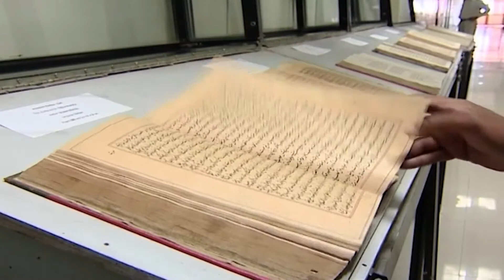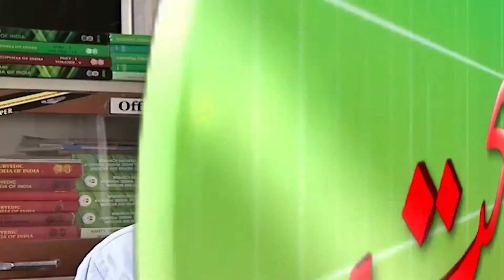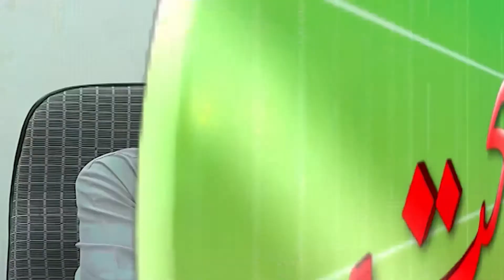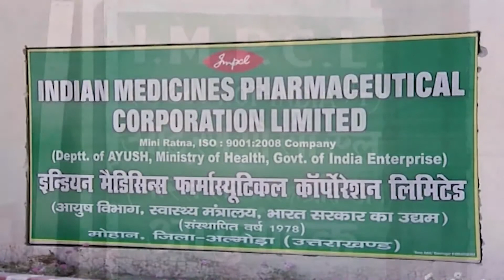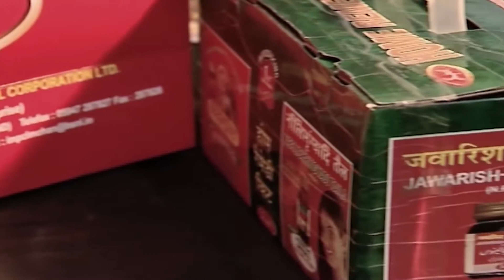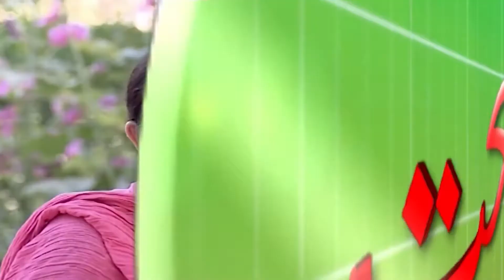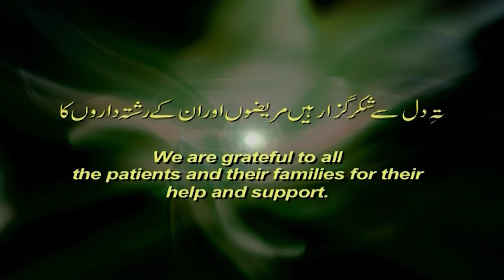Ilm E Sehat EP 10